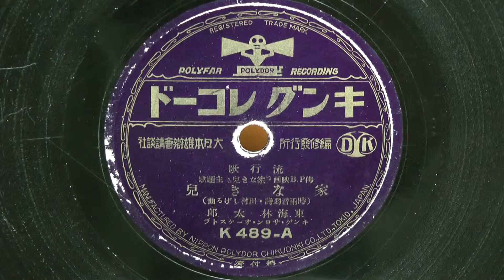家なき兒(東海林太郎)80rpm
昭和10年(1935年) キング(キンポリ盤)流行歌 編集発行所：大日本雄辯弁会講談社 佛P.B映画｢家なき兒｣主題歌
作詞：時雨音羽
作曲：田村しげる
歌唱：東海林太郎
伴奏：キング・サロンオーケストラ
K489-A(8950)